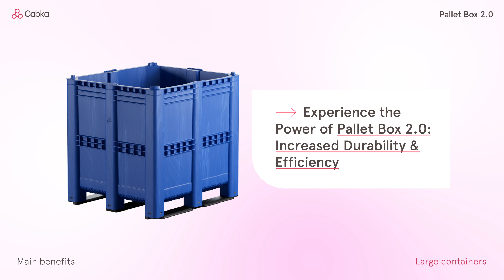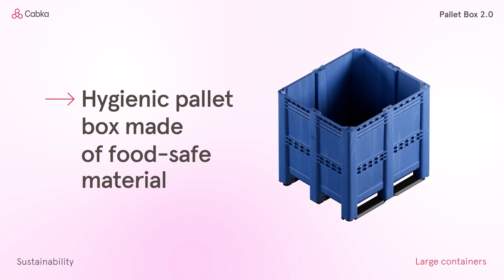Pallet Box 2.0 from Cabka: Increased Durability and Efficiency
Introducing the Pallet Box 2.0 - Cabka's improved version of the giant pallet box. Experience increased durability and efficiency with new features that make this box even better. See how it enhances your logistics operations and discover the power of Pallet Box 2.0!